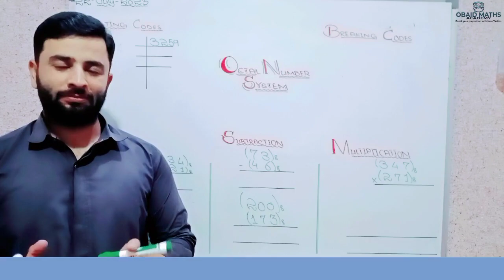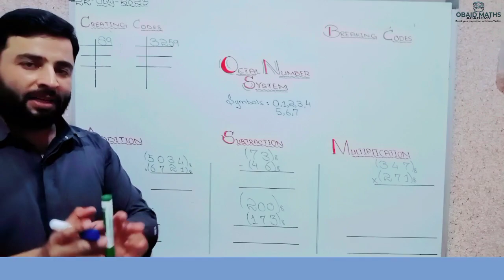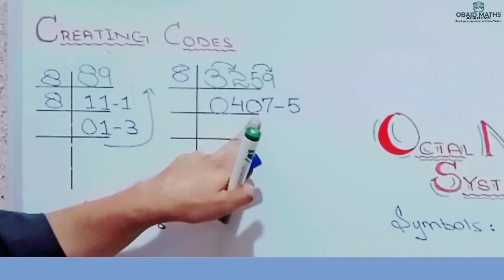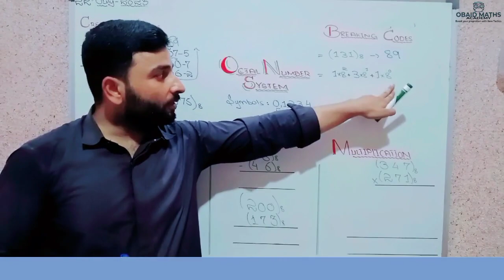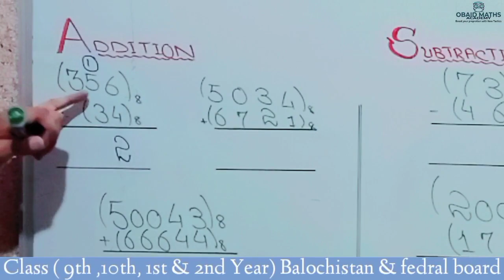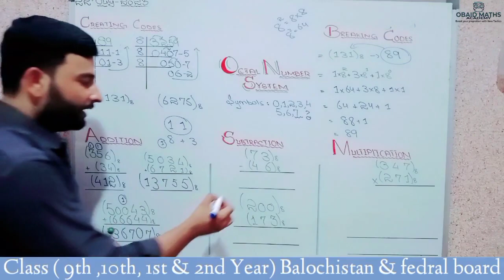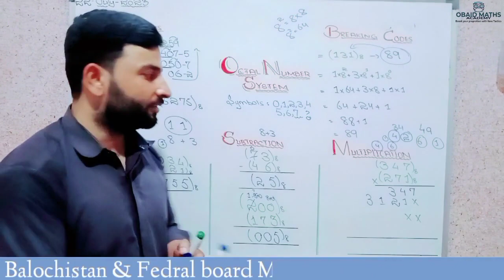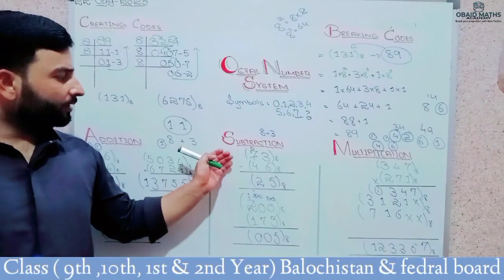Octal number system | Lecture of Grade 8 | Complete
introduction of corral number system
creating octal symbols
breaking octal into decimal system
addition of octal system
subtraction of octal system
multiplication of octal system